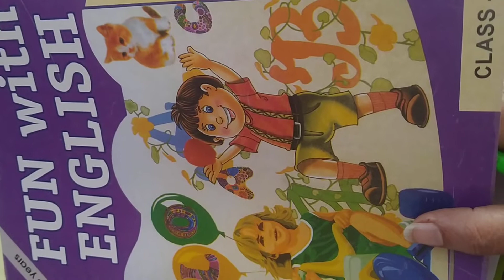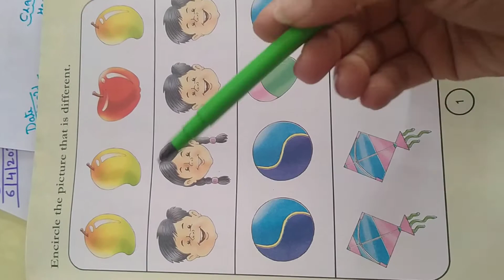class- lkg work